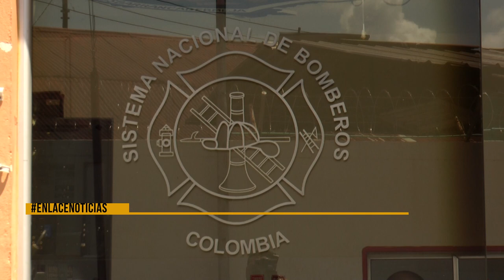Bomberos entregó recomendaciones para las fiestas decembrinas